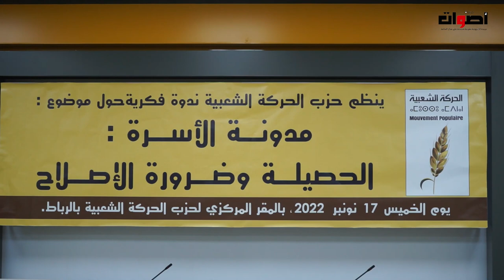حزب الحركة الشعبية ينظم ندوة فكرية حول مدونة الأسرة ... "الحصيلة وضرورة الإصلاح"